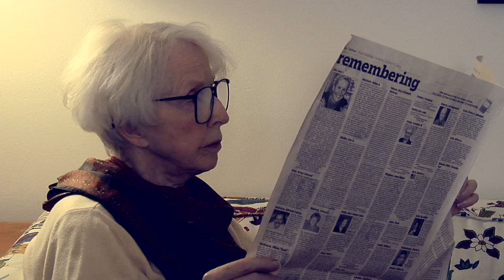Heart-warming Short Film "Peace & Quiet"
Student-made short film with actor Paul Cram